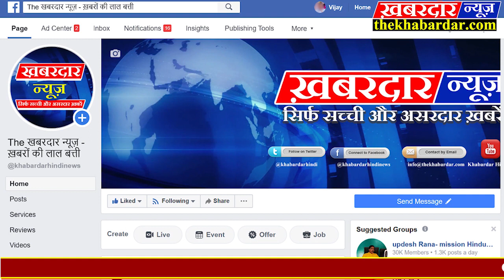बीजेपी में शामिल हुए कांग्रेस के सबसे वरिष्ठ विधायक बिसाहूलाल सिंहMPPOLITICS || JYITIRADITYA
मध्य प्रदेश के सियासी घमासान में कांग्रेस लगातार बैकफुट पर पहुंचती नजर आ रही है. कांग्रेस के वरिष्ठ विधायक बिसाहूलाल सिंह ने कांग्रेस से इस्तीफा दे दिया है. इस्तीफा देने के साथ ही वह बीजेपी में शामिल हो गए. बिसाहूलाल सिंह ने प्रेस कॉन्फ्रेंस कर बीजेपी में शामिल होने का ऐलान किया. प्रेस कॉन्फ्रेंस में मध्य प्रदेश के पूर्व मुख्यमंत्री शिवराज सिंह चौहान भी मौजूद रहे.